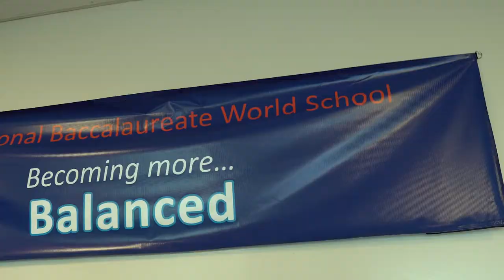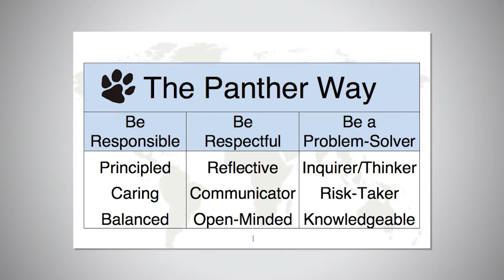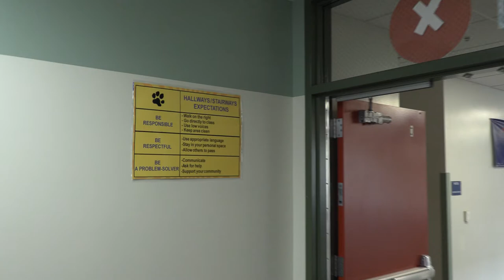Natomas Middle School Secondary Showcase 2020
Natomas Unified School District Secondary Showcase Night 2020